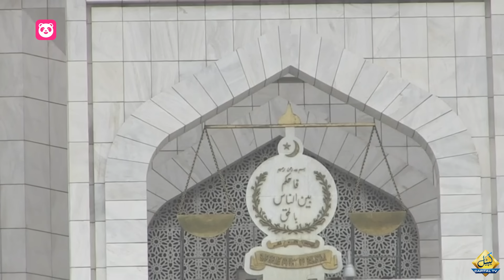Suhail Warraich Big Claim about Imran Khan Reconciliations | Capital TV